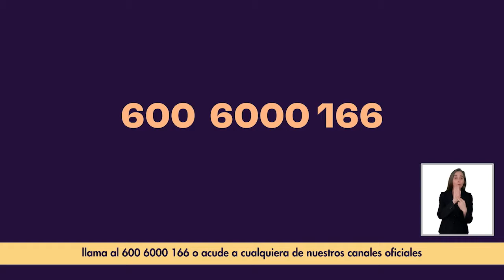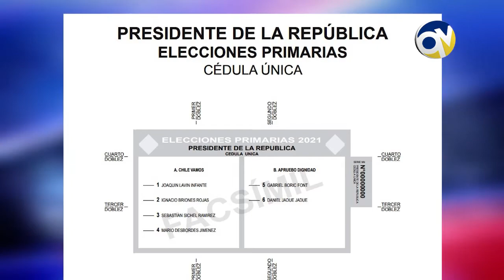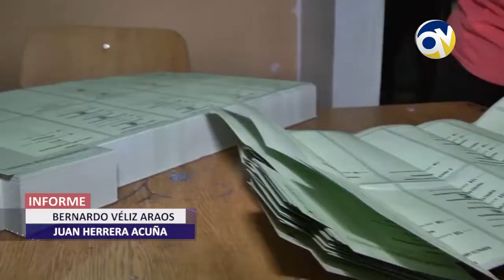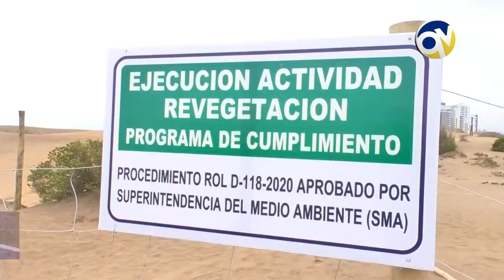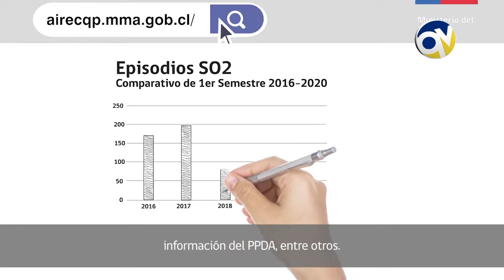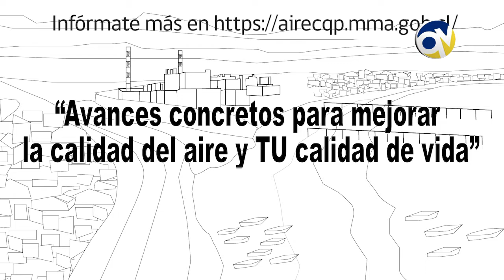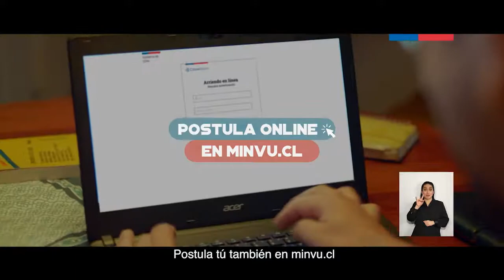QV Noticias Resumen Semanal